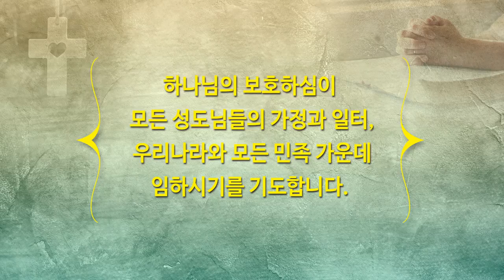[하이기쁨교회] 8월15일 주일예배 | 기록하라, 기록하라, 기록된 바 | 설교 조병호 담임목사 | 조병호 통박사 채널을 통해 함께 드리겠습니다.